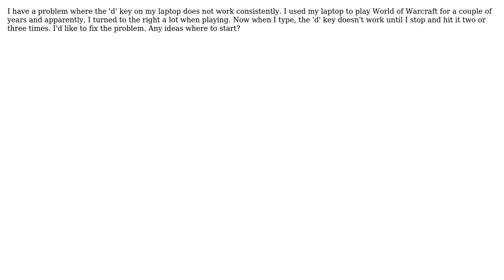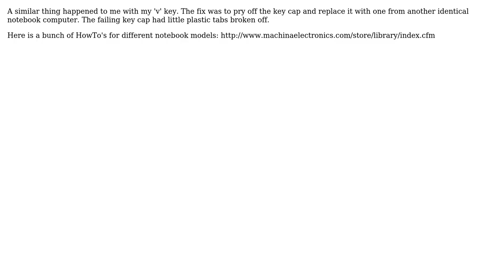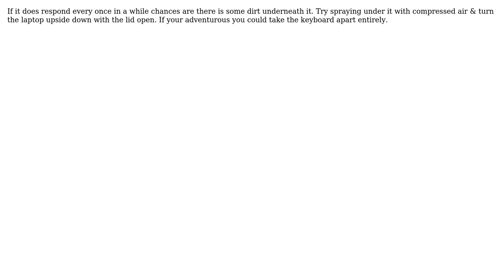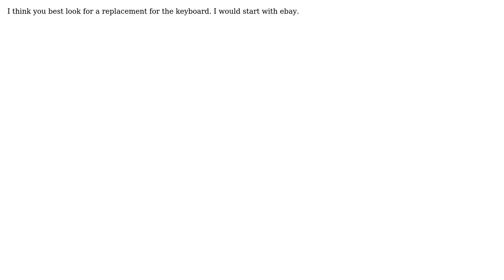Key Not Working Consistently on Laptop Keyboard (9 Solutions!!)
Key Not Working Consistently on Laptop Keyboard